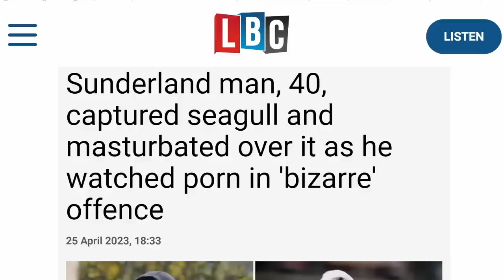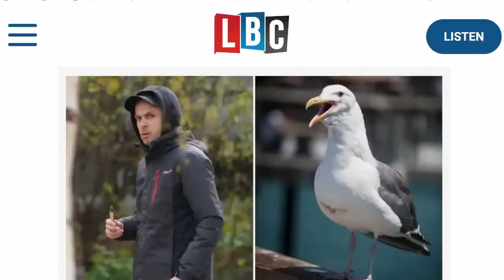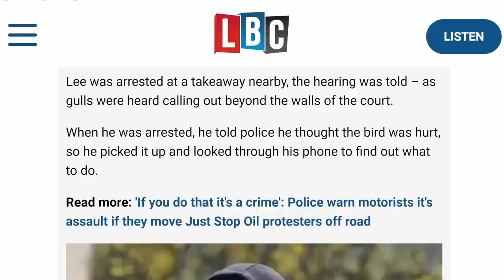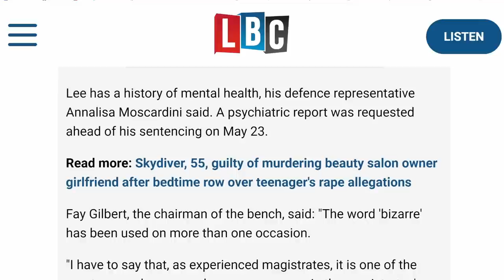The Sunderland Seagull Stroker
Come on at least let the man keep a goldfish!